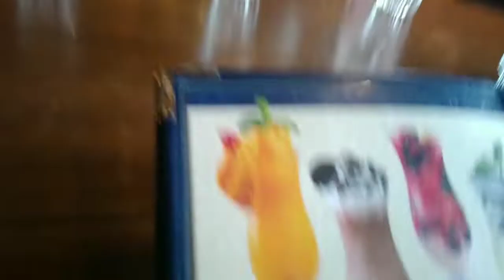German Buffet Restaurant @ Stanley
Christmas 2021/ Eat all you can